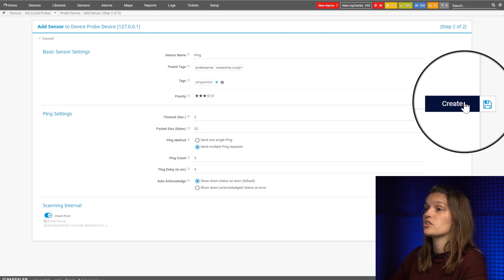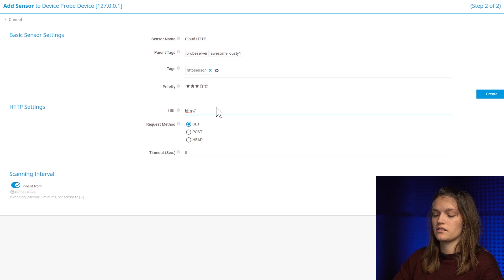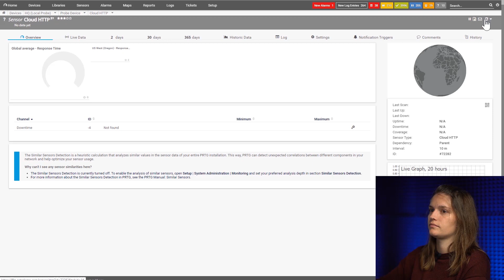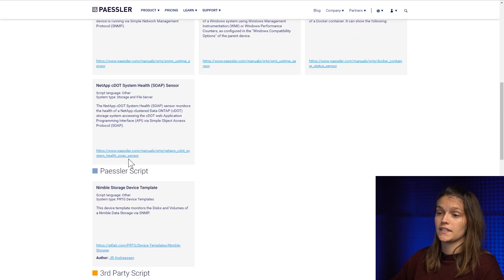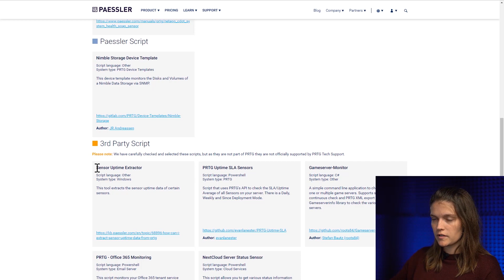Availability of Devices Monitoring (with PRTG)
PRTG helps you to get an overview of all your devices in your network. If you want to monitor the availability of devices here is how to install PRTG

Table of contents:
0:00 Intro & disclosure
0:50 Device availability monitoring
1:16 Adding the ping sensor
1:53 Sensor ping overview
2:34 Adding the "http cloud" sensor
3:07 Sensor "http cloud" overview
4:10 Other relevant sensors
4:44 PRTG Script World
5:18 Additional Information

Starting point: Between downtime and high availability

The email server is down, the telephone won't stop ringing. Everyone is calling - from the secretary all the way to the CEO. The downtime lasts for only six minutes. But the stress and short-term work loss are immense. Calculated over the course of a year and across all components, downtime often amounts to several hours.

Every administrator wants to reduce downtime. Whether server availability, website availability, or the availability of the entire network: the stabler, the better. Interruptions should be a thing of the past. That's where PRTG comes in: Our monitoring software paves the way to high availability. PRTG alerts you promptly so you can take action before crashes arise.
With PRTG, you'll keep a constant eye on your entire network.

PRTG sensors for availability monitoring:
WEBSITE AVAILABILITY
Whether it be an online store, information portal, or the website of a company, institution, or association, an Internet presence should always be accessible. Every system failure comes with lost sales and customer complaints. The Ping Sensor is one of the sensors that helps you to avoid these crashes. And the Cloud HTTP Sensor and Cloud Ping Sensor monitor the availability of your website from a number of different locations around the world.

EMAIL AVAILABILITY
In today's world, a company cannot function without email. Be sure to take advantage of our Pop3 Sensor and SMTP Sensor to monitor the availability of your mail server. PRTG also comes equipped with two email round trip sensors, which you can use to monitor whether emails are delivered and how long they need to arrive at their destination.

SERVER AVAILABILITY
Whether SQL, FTP, or a virtual server such as VMware or Hyper-V: Your servers should always be available. PRTG monitors all your hardware. The Ping Sensor serves as the central interface. When interruptions occur, this sensor sends out an alarm and all the other sensors (such as those for CPU or memory) pause automatically. This means you'll receive a single, targeted message instead of being bombarded with notifications.

BANDWIDTH AVAILABILITY
Many administrators want to know how much bandwidth they use. PRTG is the perfect tool for SLA monitoring, for you can find out if your service provider is actually delivering the amount of bandwidth that was promised! You also get access to sensors for all kinds of different technologies.

NETWORK AVAILABILITY
With PRTG, you'll enjoy an overview of your entire network. PRTG monitors all systems, devices, and applications. To do so, it relies on technologies such as SNMP, NetFlow, WMI, and Windows Performance Counter

The goal: 99.999 percent!
When it comes to the availability of your website, servers, and databases, only one figure matters: 99.999. These “five nines” are indicative of the high availability of your network. PRTG helps you target this ambitious goal. Here’s an overview of the various availability classes (figures are rounded):

Availability class 2: 99% = 87.7 hours of downtime per year
Availability class 3: 99.9% = 8.45 hours of downtime per year
Availability class 4: 99.99% = 52 minutes of downtime per year
Availability class 5: 99.999% = 5 minutes of downtime per year

Further tutorials can be found on our channel and on our website under